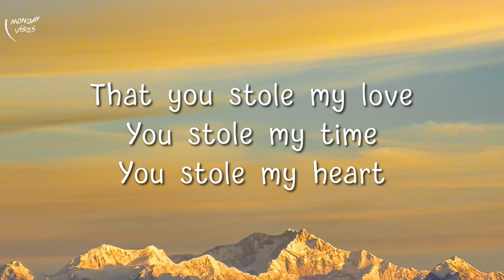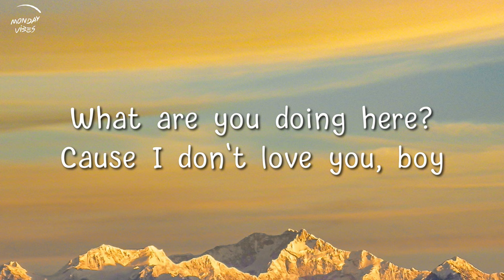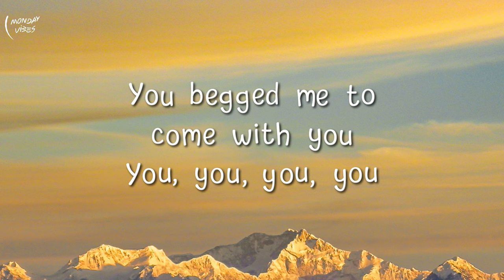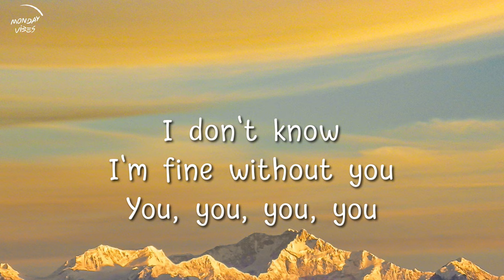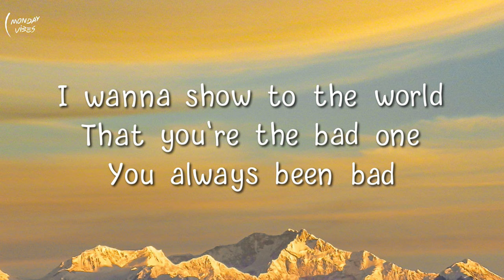Daloka - I Don't Know (Lyrics)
LYRICS
Daloka - I don't know
You go and come
Without mores, without heart
In your head, your eye, playing my head
You are the bad
I wanna show to the world
That you're the bad one
You've always been bad
That you stole my love
You stole my time
You stole my heart
You begged me to come with you
I don't know, I'm fine without you
'Cause I don't love you, boy
You always been bad
What are you doing here?